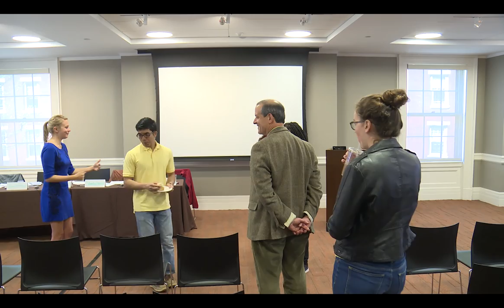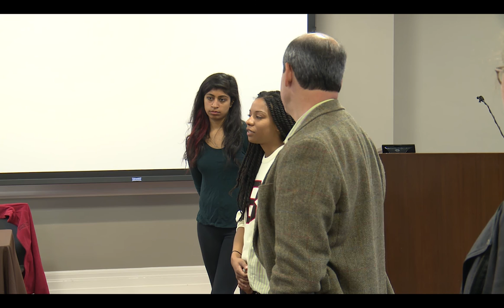Roundtable: Narratives in Social Innovation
Saturday, April 30th: 10:00am-11:20am - Petteruti Lounge

Speakers:

Fiora MacPherson, Student Language Exchange; advisor: Lizzie Pollock

Jessica Brown, 1vyG

Stanley Stewart, 1vyG

Neharika Goyal, Intellectual Property Laws in Social Innovation: What Does it Mean to Own an Idea? faculty advisor: Mark Suchman

Kavia Khosla, Social Innovation Fellow

Brown University